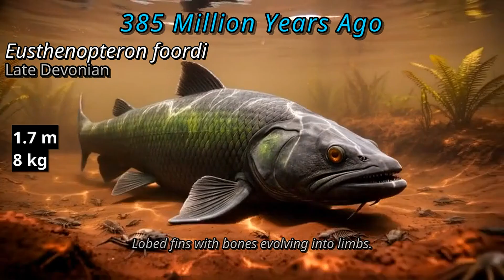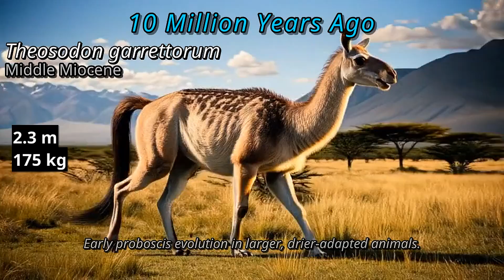🦙 525 Million Years: How Fish Became Macrauchenia | Epic Evolution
Ever wonder how a tiny worm evolved into South America's most bizarre extinct mammal? 🔬

🐟 Started as Pikaia gracilens—a primitive chordate with just a notochord
🦴 Evolved a backbone through Haikouichthys, then developed limbs with Eusthenopteron
🐸 Transitioned to land as amphibians like Pederpes finneyae
🦁 Became mammals with fur and specialized teeth (Morganucodon watsoni)
🦌 Eventually transformed into hoofed ungulates across South America
🦙 Finally emerged as Macrauchenia patachonica—a 550kg browser with a trunk-like nose and three toes, perfectly adapted to ancient South American landscapes before going extinct 10,000-20,000 years ago.

This incredible 525-million-year journey shows how small changes compound into completely different species!